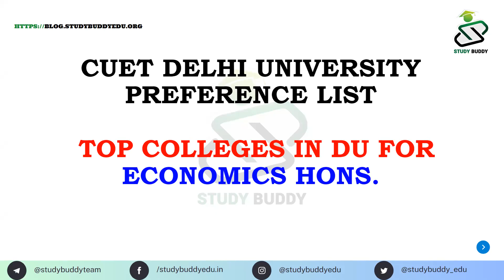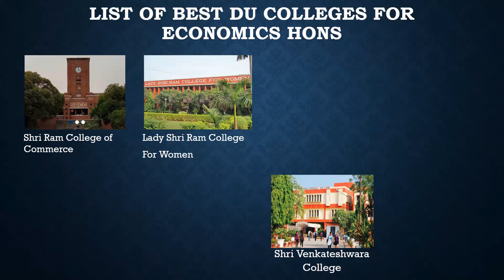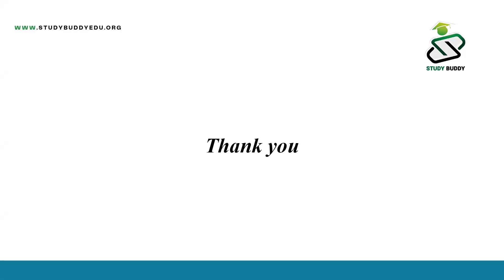Delhi University Economics preference list || CUET preference list DU || Top Economics college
Delhi University Economics preference list || preference list DU || Top Economics college

Delhi University History preference list

Delhi University political science preference list || preference list DU || Top political college DU

Top delhi university college

Delhi University Admission Open || Document needed in Online admission || Document needed in DU

Document needed in DU
Document needed for admission in DU
Document needed at the time of reporting
Document required during admission reporting

3-4 classes per week
Daily revision
Monthly mock test
24×7 group discussion
Strategy classes
personal assistant